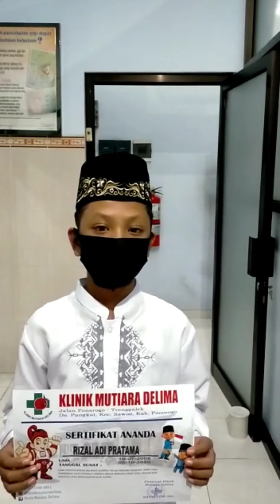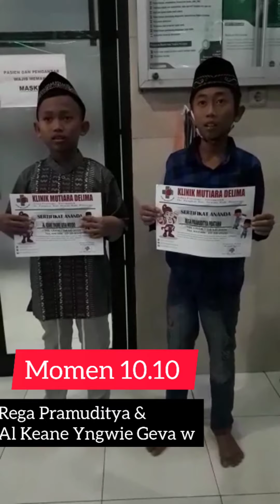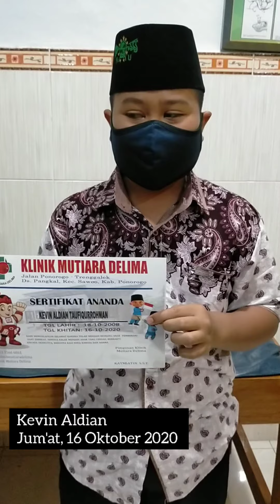SUPPERING CERIA DI BULAN OKTOBER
Berikut ini adalah beberapa anak yang telah khitan pakai sunat modern SUPPERING di klinik mutiara delima
Sunat Pakai SUPPERING
langsung bisa beraktivitas seperti semula